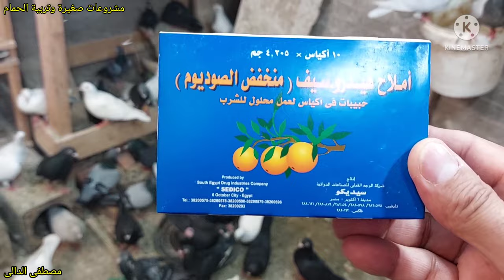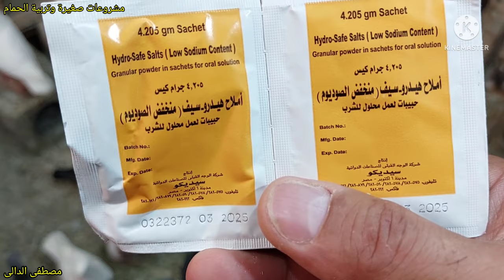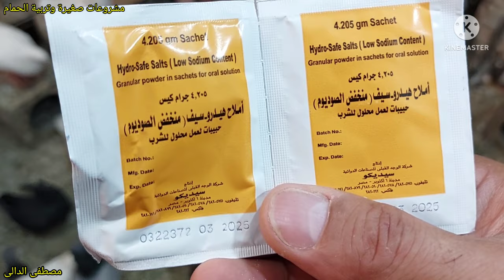الحمام هايموت من الحر لو ماعملتش كده واسرع طريقة للقضاء على الحشرات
لازم تعمل كده فى الحر لو ماعملتش كده الحمام هايموت وافضل طريقة جربتها للقضاء على الحشرات واستحمام الحمام وتغيير الماء الساخن واستخدام محلول معالجة الجفاف للتخفيف من اثار الحرارة مشروعات_صغيرة_وتربية_الحمام معلومات_فى_تربية_الحمام مشروع_تربية_الحمام مشروع ناجح بشرط الرعاية والاهتمام بالحمام والعناية به والحفاظ على الحمام وعلاج الحمام من الامراض وتحصينات الحمام من امراض الروشة وتحصين الحمام من السلمونيلا وتحصين الحمام من مرض الجدرى سوف تجد فى قناة مشروعات_صغيرة_وتربية_الحمام علاج_جميع_امراض_الحمام_والطيور ادوية_بيطرية_لعلاج_طيور_الحمام ادوية_بشرى_لعلاج_امراض_الحمام وجميع امراض الطيور
ادوية_لعلاج_السلمونيلا_عند_الحمام وجميع الطيور
ادوية_لعلاج_جميع_انواع_الاسهال لكل انواع الطيور#علاج_الحمام_بالاعشاب#علاج_الحمام_من_الامراض#ادوية_بيطرية#ادوية_بشرى_لعلاج_الحمام#زيادة_انتاج_الحمام#زيادة_حجم_زغاليل_الحمام#زيادة_انتاج_الحمام#علاج_مشكلة_البيض_الفارغ#علاج_الجدرى#زغاليل_عملاقة#حمام_زاجل#الحمام_الزاجل#الحمام_اللاحم#حمام_لاحم#رعاية_الحمام#قناة@مشروعات_صغيرة_وتربية_الحمام@مشروعات صغيرة وتربية الحمام#مشروعات_صغيرة_وتربية_الحمام#زغاطة_زغاليل_الحمام
تأكيل_يدوى_لز غاليل_الحمام